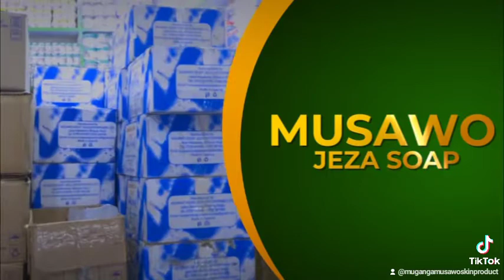body cream, body jelly, body oil, bathing soap, glycerin,